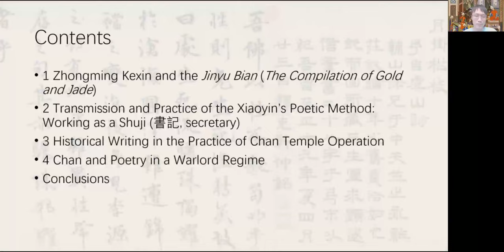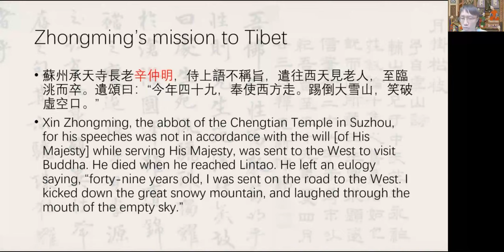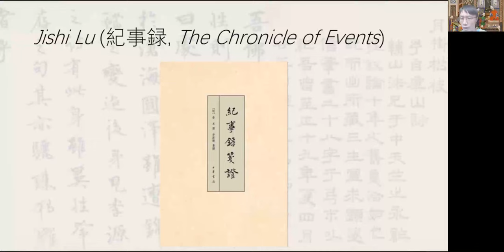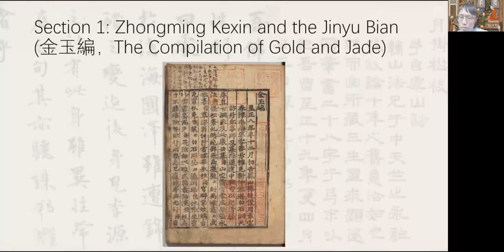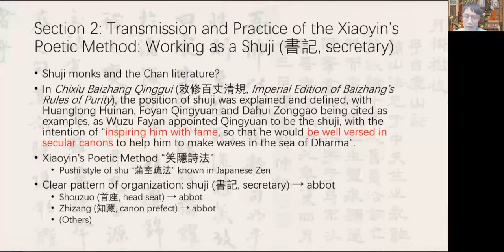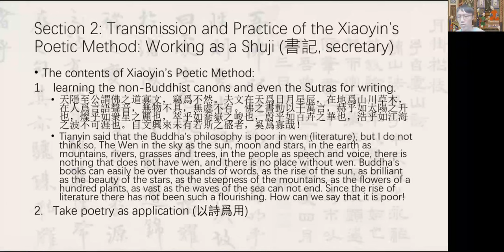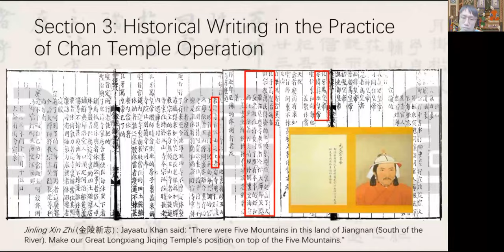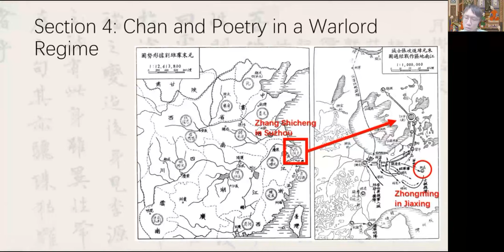"Writing and Compiling in Chan Temple at the End of Yuan", Zhang Fu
"Writing and Compiling in Chan Temple at the End of Yuan (1333–1368): Literary Associations and Political Personality of Zhongming Kexin (仲銘克新)", presented by Zhang Fu at How Zen Became Chan Conference. July 31, 2022, Zoom.